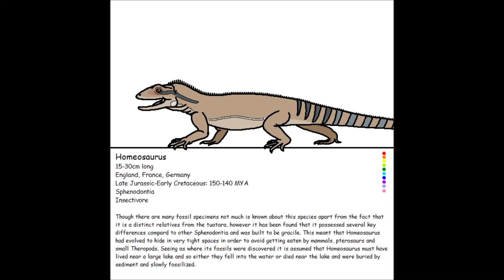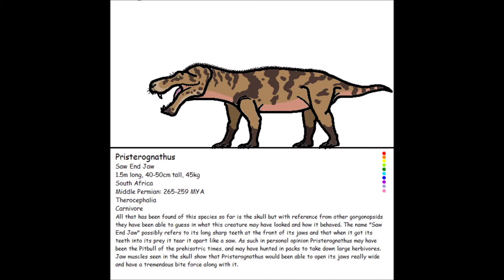Pritsterognathus [Paleo File Episode #15]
In this week's video Alex talks about the Pritsterognathus